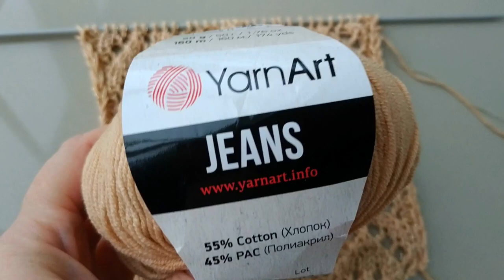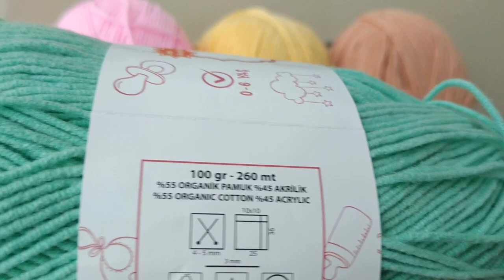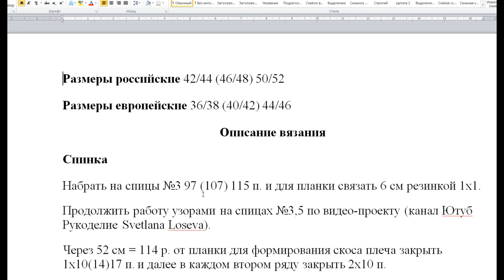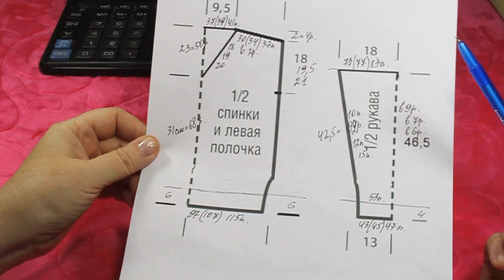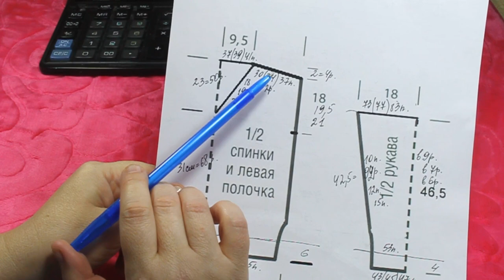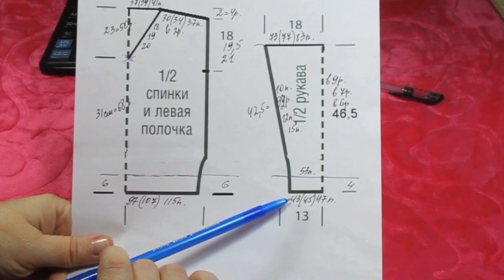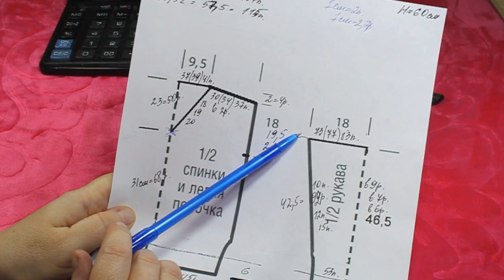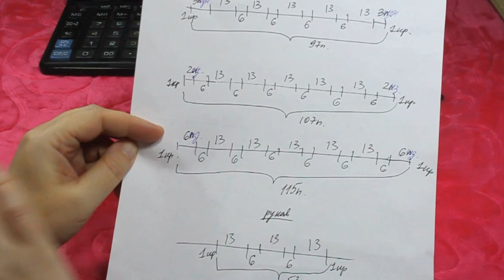МОДЕЛЬ ЛЮКС🧡ПУЛОВЕР из пряжи хлопок с люрексом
В проект включено:
Схема узора.
Выкройка.
Расчет плотности.
Составляем инструкцию по вязанию изделия:
подробный по-петельный расчет и распределение узоров на нужный размер:
CARD Raiffeisen BANK 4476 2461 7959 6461
Описание вязания
Спинка
Набрать на спицы №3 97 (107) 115 п. и для планки связать 6 см резинкой 1х1.
Продолжить работу узорами на спицах №3,5 по видео-проекту (канал Ютуб Рукоделие Svetlana Loseva).
Через 52 см = 114 р. от планки для формирования скоса плеча закрыть 1х10(14)17 п. и далее в каждом втором ряду закрыть 2х10 п.
Закрыть оставшиеся петли выреза горловины – 37(39)41 п., предварительно связав цельновязанную планку платочной вязкой 4 ряда.
Перед вязать, как спинку. Отличие в вырезе горловины
На высоте 31 см = 68 р. от планки для v-выреза горловины вязать обе половины раздельно, предварительно вяжем две вместе изнаночной  в центре.
И затем закрывая в каждом втором ряду 18(19)20х1 п. Убавки делаем после 3 п.  цельновязанной планки, которую вяжем платочной вязкой.
Петли плеч закрыть , как у спинки.
Рукава
Набрать на спицы для каждого рукава по 43(45)47 п. и связать планку 4 см, как у спинки и переда. В последнем изнаночном ряду добрать петли до 53 п. Продолжить работу узорами, распределяя петли по видео-проекту.
Для формирования скоса с двух сторон одновременно и равномерно делаем прибавки в каждом 9 р. 10х1 п.= 73 п./ в каждом 7 р. 12х1 п.=12п./ в каждом 6 р. 15х1 п.= 83 п.
Через 42,5 см = 92 р. закрыть петли.
Сборка
Выполнить плечевые швы.
Вшить рукава, выполнить боковые швы и швы рукавов.